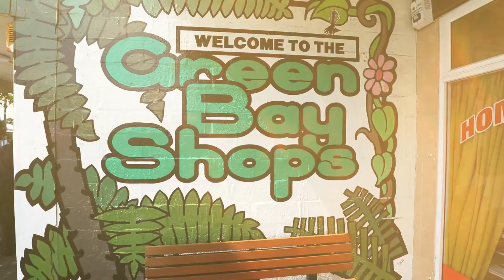15 Taupiko Place, Green Bay - Vicki Ingham - Ray White Austar Group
For Families Who Love to Play

Very few properties enjoy the benefit of having a huge reserve directly adjacent, and at 15 Taupiko Place; sending the kids 'out to play' takes on a whole new meaning!

Families who love ball sports or own a furry friend or two, will spend hours enjoying the wide open space of the Taupiko Reserve while Mum relaxes on the lounge window seat, only metres away.  And for the littlies, the rear of the 736m2 section is fully fenced and has plenty of room for a sandpit and play area.

The layout of the home offers plenty of space for everyone and suits both young families; those with teens and even those who want a separate space downstairs to accommodate Mum and Dad.  The home is all ready to go and has just had new carpets laid throughout.

Upstairs:

- Open plan sun filled lounge with double window seats capturing wide and full views over the reserve

- Modern kitchen with gas cooking and a breakfast bar

- Sliders off the dining open to the BBQ deck which has a fabulous pizza oven and a built in space all ready for your spa pool

- Plenty of useable lawn areas within the rear garden area

- 3 bedrooms including master suite with ensuite

- Sun deck off the lounge wraps around to the master bedroom

Downstairs:

-  Large rumpus or 4th bedroom with ranch sliders and own access offering potential as a separate area for home stays or extended family

- A handy office close by to the front entry

- Double internal access garaging, keyless entry, 4 x heat pumps and insulation

Taupiko Place is home to many young families who enjoy the benefits of being within walking distance to Green Bay School (Full Primary), Green Bay High School (both in zone), and the Green Bay Village.

Homes in Taupiko Place are tightly held and rarely come to the market, so seize the opportunity to secure this unique property which will host all the best memories your family will make.

1km to the Green Bay Village (via the walkway), 700m to the Green Bay Schools, 2km to Titirangi Village,  km to New Lynn Train Station